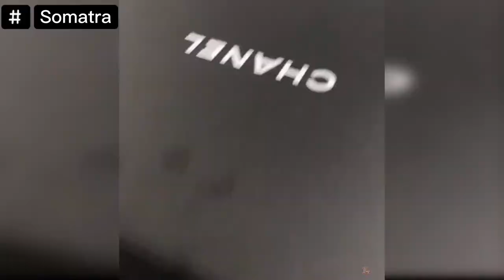Funny and cute animals - best of the 2021 funny animal videos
COPYRIGHT ISSUES: If you see a clip that you own that you did not submit or give consent for use, we have likely received false permissions and would be happy to resolve this for you!